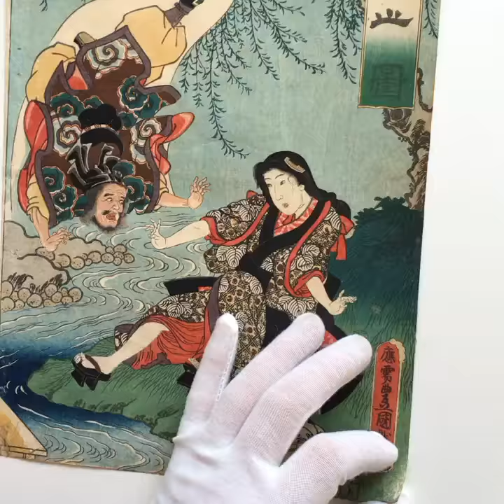Kume no Sennin, from the series Picture of Dolls (Ningyô no zu), (Kunisada, 1856)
Technical data:
Artist: Utagawa Kunisada (Toyokuni III)
Title: Kume no Sennin, from the series Picture of Dolls (Ningyô no zu)
Series: Picture of Dolls (Ningyô no zu)
Date: 1856
Technique: Wood engraving
Condition: Very good condition. / Details: There are some small holes and dirt on the edges, in general it is in good condition, but please look at the photos for your reference.
Size: Large / 36 x 24,7 cm / 14.1 x 9.7 in
(The color of the photos and / or video may differ slightly from the actual colors).